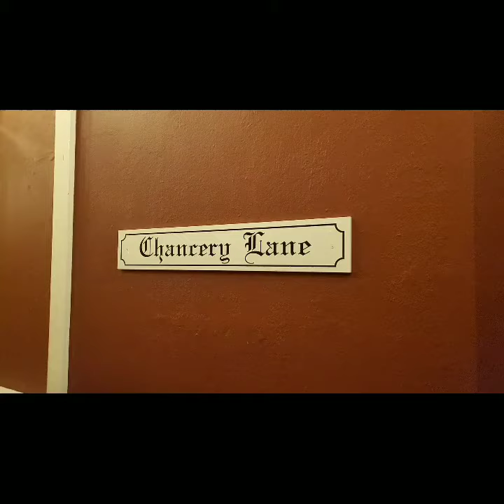Bermuda Escape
Bawa 2020